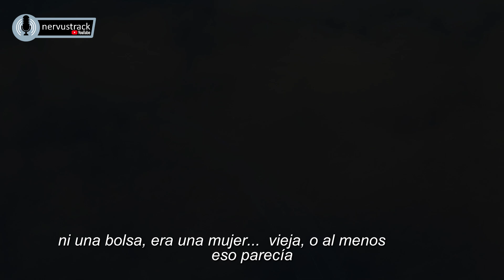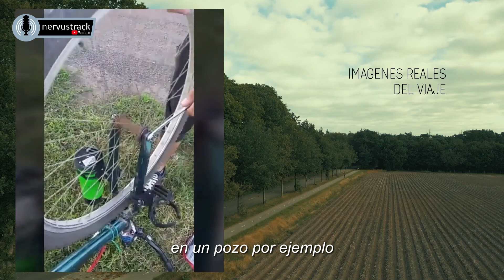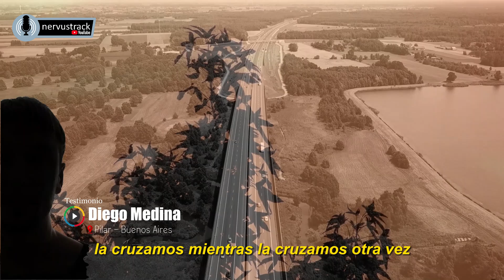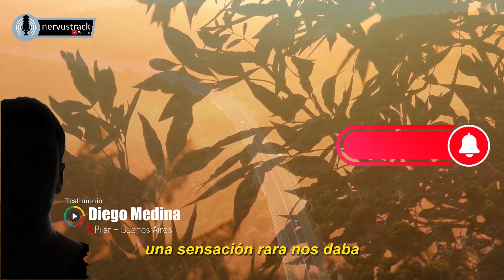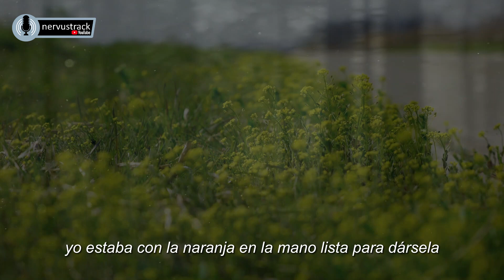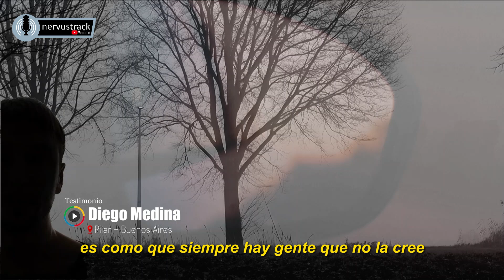🔥🔥TE PASO ALGO PARECIDO? - nervustrack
Gracias por ser parte de este canal que cada dia crece un poquito mas.